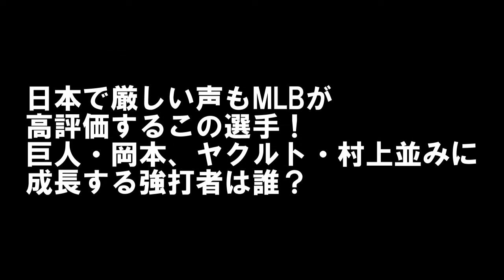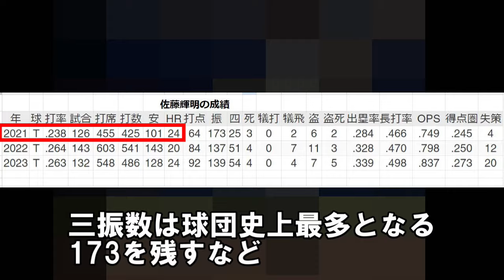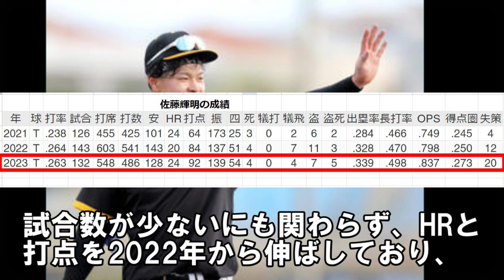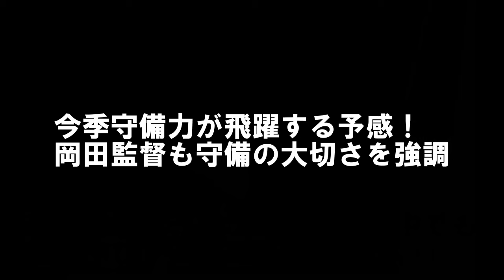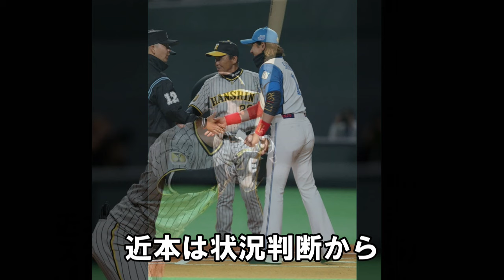松井秀喜「長打力は〇〇でしょ」日本で今一つの声もG岡本･S村上に匹敵する阪神の強打者がMLBで高評価！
0:00 日本で厳しい声もMLBが高評価するこの選手！巨人・岡本、ヤクルト・村上並みに成長する強打者は誰？
3:40 好不調の波が最大の課題！その原因とは？
6:17 今季守備力が飛躍する予感！岡田監督も守備の大切さを強調
8:35 キャンプで仕上がった佐藤は打撃力が大幅に強化！
9:52 日本では厳しい評価もMLBから注目されるこの選手！
10:55 日本を代表する長距離打者巨人岡本とヤクルト村上と比較！

「1軍で使うよ」岡田阪神の隠し玉～赤星･近本二世になれる俊足＋強肩のこの選手！

新星出現！山田脩也のとんでもない実力～鳥谷が認める大器の片りん ドラフト3位

【新星】阪神だけが評価した隠し玉！岡田監督が惚れ込むリストワークの長距離砲